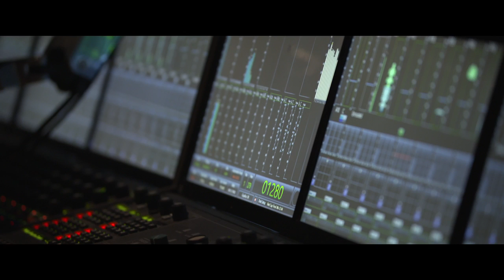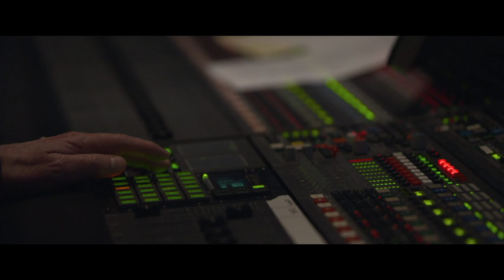Solo A Star Wars Story - Bonus - Animal Sounds (official video)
Extensive extras invite fans aboard the Millennium Falcon with Han, Chewie and Lando, and behind the scenes with the stellar cast and crew

Lucasfilm’s “Solo: A Star Wars Story,” directed by Academy Award®–winning filmmaker Ron Howard—the creator of unforgettable films, such as “A Beautiful Mind,” “Apollo 13,” “Parenthood” and “Splash”—took moviegoers on this summer’s wildest ride with the most beloved scoundrel in the galaxy, Han Solo (Alden Ehrenreich). The action-packed journey explores Han’s first encounters with future friend and copilot Chewbacca (Joonas Suotamo) and notorious gambler Lando Calrissian (Donald Glover), as well as his adventure-filled past alongside fellow street thief Qi’ra (Emilia Clarke) and career criminal Beckett (Woody Harrelson). Watch instantly on Sept. 14th as the Millennium Falcon sets course digitally in HD and 4K Ultra HD™ and on Movies Anywhere, and bring the adventure home on Blu-ray 4K Ultra HD™, Blu-ray™, DVD and On-Demand on Sept. 25.

“Solo: A Star Wars Story” bonus content takes fans behind the scenes to experience compelling discussions with the star-studded cast and screenwriters Jonathan Kasdan & Lawrence Kasdan (writer of Star Wars: The Empire Strikes Back and Star Wars: Return of the Jedi); a revealing feature on Chewie and his enduring friendship with Han; a close-up look at the original version of the Millennium Falcon and Han’s first time piloting the infamous ship; the creation of the film’s otherworldly settings and pulse-pounding action sequences; and eight never-before-seen deleted and extended scenes.

Directed by Ron Howard, the fun-filled galactic heist movie stars Alden Ehrenreich (“Hail, Caesar!,” “Tetro”), Woody Harrelson (“Three Billboards Outside Ebbing, Missouri,” “The Messenger”), Emilia Clarke (“Me Before You,” “Game of Thrones”), Donald Glover (“Spider-Man: Homecoming,” “The Martian”), Thandie Newton (“Gringo,” “Crash”), Phoebe Waller-Bridge (“Fleabag,” “Killing Eve”) and Paul Bettany (“Captain America: Civil War,” “Master and Commander”). Joonas Suotamo (Star Wars: The Last Jedi) returns to play Chewbacca.

Written by Jonathan Kasdan & Lawrence Kasdan, “Solo: A Star Wars Story” is produced by Kathleen Kennedy, Allison Shearmur and Simon Emanuel. Lawrence Kasdan, Jason McGatlin, Phil Lord and Christopher Miller are executive producers. To create the unique look of the film, some of the industry’s top talent was recruited, including Academy Award® nominee Bradford Young (“Arrival”), director of photography; two-time Academy Award–winning editor Pietro Scalia (“Alien: Covenant”); Dominic Tuohy (“The Mummy”), special effects supervisor; Rob Bredow (“Cloudy with a Chance of Meatballs”), visual effects supervisor; and John Powell (“Jason Bourne”), score composed and adapted by. They are joined by returning Star Wars veteran crew members: Neil Lamont, production designer; Neal Scanlan, special creature effects; David Crossman and Glyn Dillon, costume designers; Jamie Wilkinson, prop master; Lisa Tomblin-Fitzpatrick, hair designer; and Amanda Knight, makeup designer.

Synopsis :
During an adventure into the criminal underworld, Han Solo meets his future co-pilot Chewbacca and encounters Lando Calrissian years before joining the Rebellion.

Produced by Kathleen Kennedy, Allison Shearmur, Simon Emanuel
Written by Jonathan Kasdan, Lawrence Kasdan
Starring  Alden Ehrenreich, Woody Harrelson, Emilia Clarke, Donald Glover, Thandie Newton, Phoebe Waller-Bridge, Joonas Suotamo, Paul Bettany
Music by John Powell, John Williams (Han Solo theme and original Star Wars music)
Cinematography : Bradford Young
Edited by Pietro Scalia
Production company : Lucasfilm Ltd.